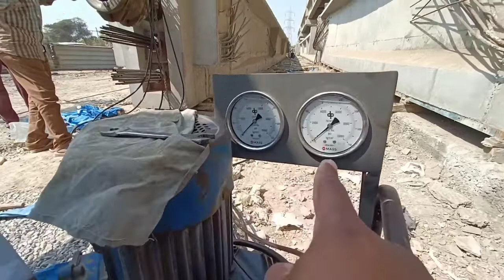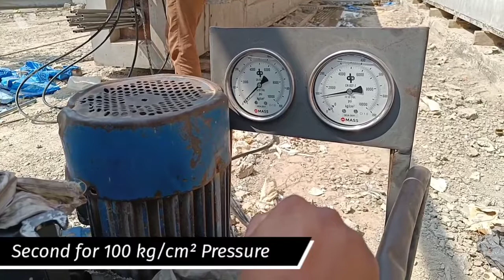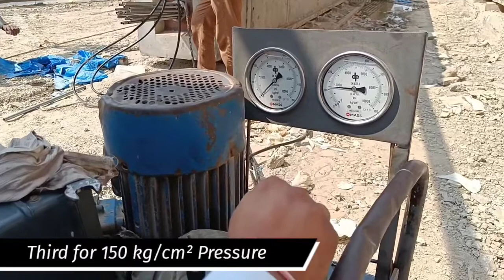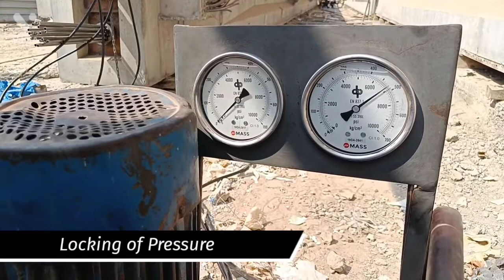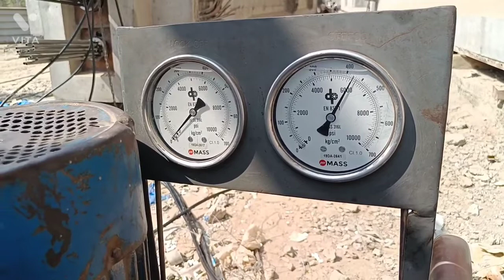Stressing of Cables! Post tension Girder ! ROB girder stressing full Details.